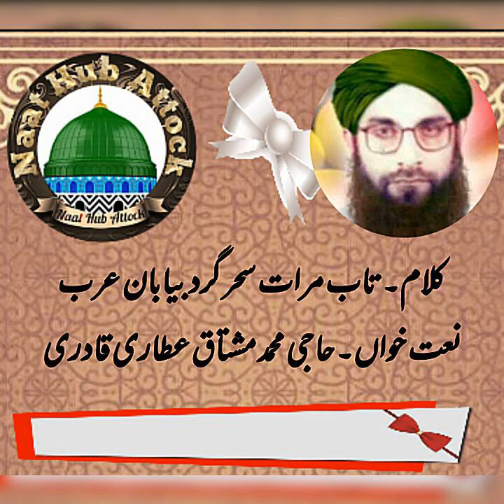Taab Miraat e Sehar Gard e Bayaban e Arab // Urdu Naat // Haji Muhammad Mushtaq Attari Qadri //